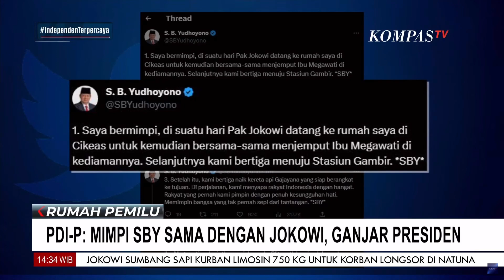PDIP: Mimpi SBY sama dengan Jokowi & Megawati, Ganjar Presiden Ke-8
KOMPAS.TV - PDIP: Mimpi SBY sama dengan Jokowi & Megawati, Ganjar Presiden Ke-8

Kompas TV
Independen | Terpercaya